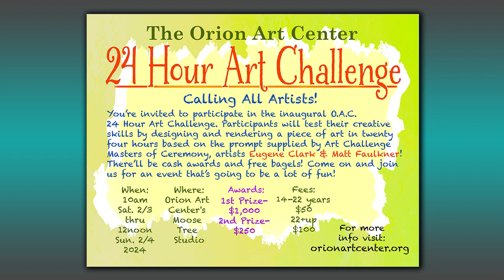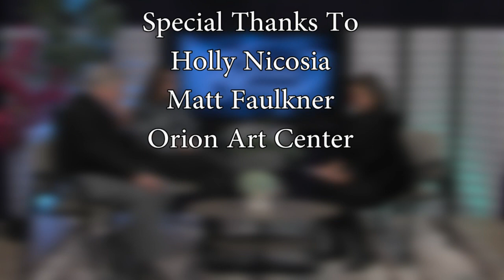ONTV Orion Outreach: 24 hour Art Challenge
Stacy Calloway talks with Holly Nicosia and Matt Faulkner about the upcoming 24 hour Art Challenge.